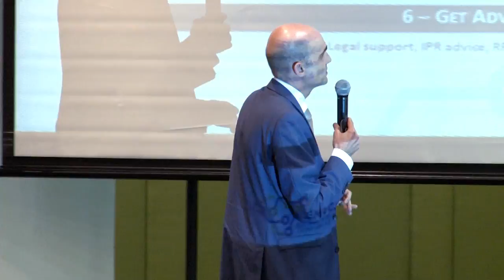II Seminário sobre Diplomacia e Inovação Científica: Ação Internacional no Brasil - vídeo 4 de 5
Palácio Itamaraty, 8 de dezembro de 2017